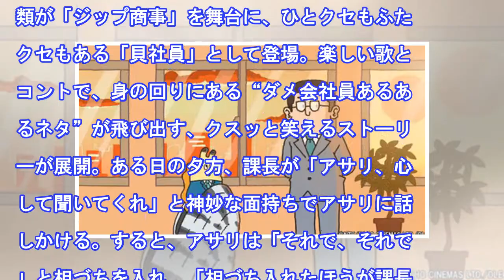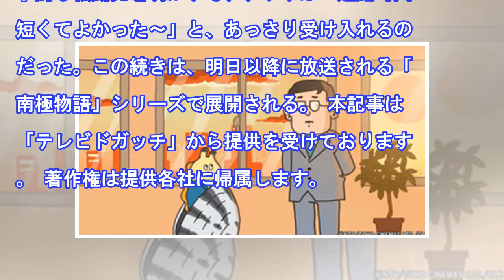アサリ、南極支社に転勤も「通勤時間短くてよかった」